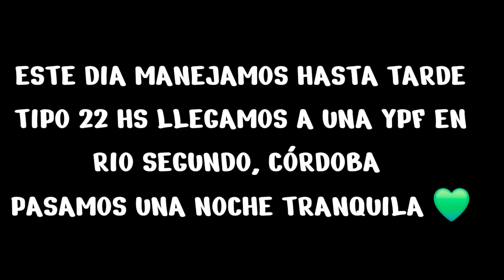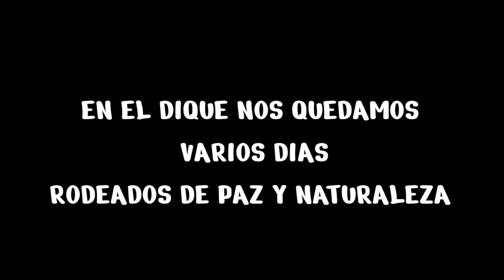PRIMEROS DIAS DE VIAJE EN LA MASTER MOTORHOME, llegamos a Cordoba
Hola somos Ruteando por Latinoamérica. Ro y Nico viajando junto a nuestros perros Rita, Berta y Luca hasta hace muy poquito en una Renault Kangoo camperizada por nosotros y ahora camperizamos una Renault Master para vivir RUTEANDO ❤️🐾🚙🎥

En este video les vamos a mostrar los primeros dias ruteando despues de anhelarlo tanto. Salimos en la Master hacia provincia de Córdoba 🇦🇷
Otra vez comienza esta vida que tanto amamos, dormir en la naturaleza o estaciones de servicio disfrutando lo simple de esta vida 💚

Para quienen no nos conocen despues de nuestro viaje en la Kangoo a Bolivia 🇧🇴 en 2023 volvimos a Santa Teresita en la Costa Atlántica a trabajar a full, y con la meta fija de cambiar la camioneta para estar más cómodos.
Estuvimos vendiendo churros y tortas fritas, y tambien haciendo limpieza de departamentos, trabajos de pintura y jardinería.

Con la energía que quedaba luego del trabajo fuimos avanzando en la Master con la AISLACIÓN Y preparando el REVESTIMIENTO. Tambien diagramando un montón de cosas que cada pasito que queremos dar (ademas de la inversión ) hay que aprender algo primero  ❤️🚐

✅Si quieren tambien apoyarnos con 1 lt de combustible a través de MERCADO PAGO pueden donar el monto que deseen 🤗 NUESTRO ALIAS: rocio.churros
✅SI GUSTAN pueden seguirnos en Instagram o Facebook, donde mostramos mas el día a día💚somos "RUTEANDO POR LATINOAMÉRICA"

👉Dejen su aporte en los comentarios 👇👇👇
Les mandamos un gran abrazo amigos!